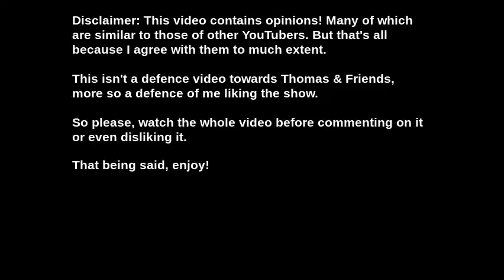Why Do I Love Thomas & Friends? Part 2 (Sound Quality Fixed)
The long awaited second part two of Why do I Love Thomas & Friends.